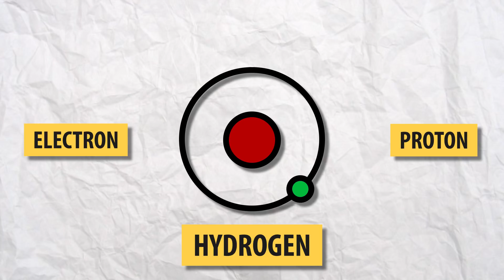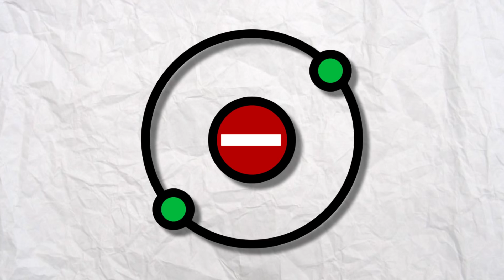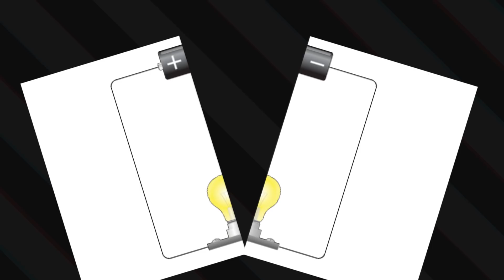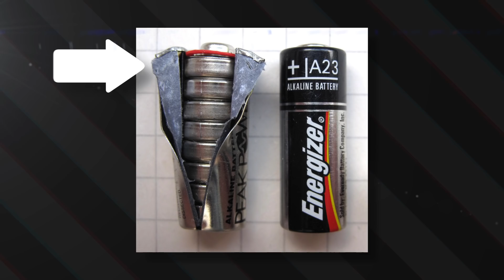The Science of Electric Type Pokemon! | Gnoggin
Electric type Pokemon are fascinating! And electricity is complex! Let's explain the science of electricity and how Pokemon would realistically generate and control it!